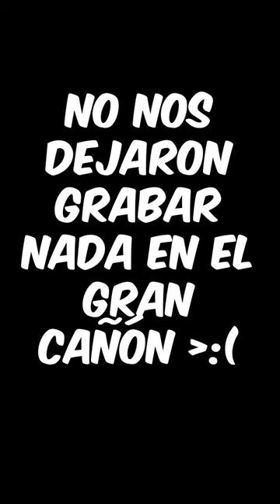🥤 ¡LOS COMPAS VIAJAN A ESTADOS UNIDOS! 🇺🇸🗽 VLOG EN CARAVANA 🚐 PARTE 3 😂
⭐ ADMINISTRADORES ⭐